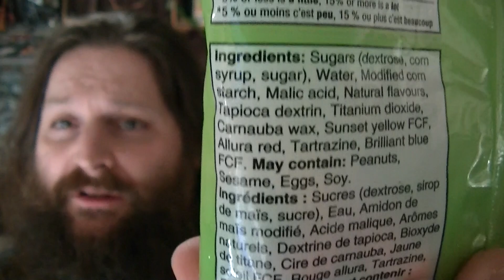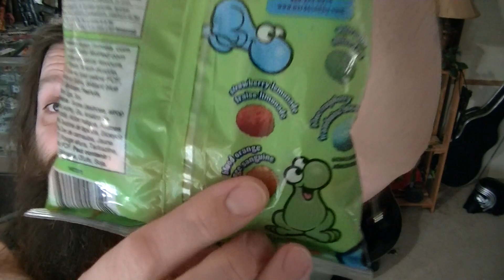SOUR Big Chewy Nerds & Fire in the Hole!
Hi again; everyone! Welcome back to Heat My Shorts!